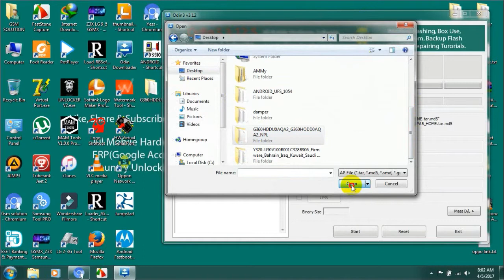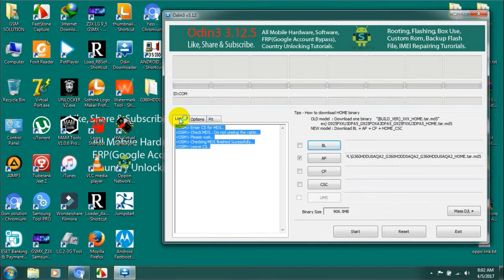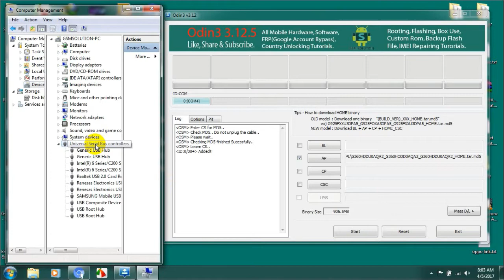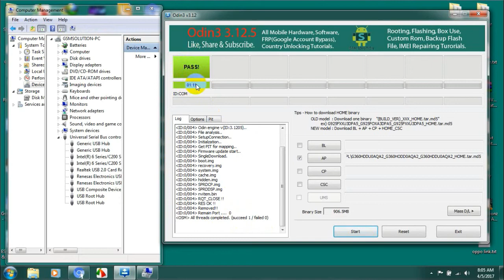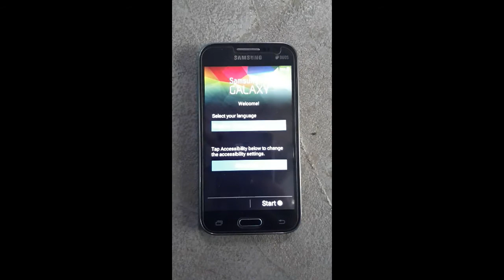How To Fix '!' Logo For All Samsung Mobile